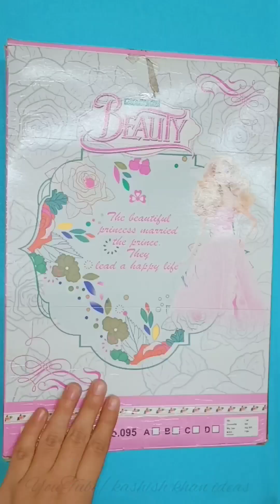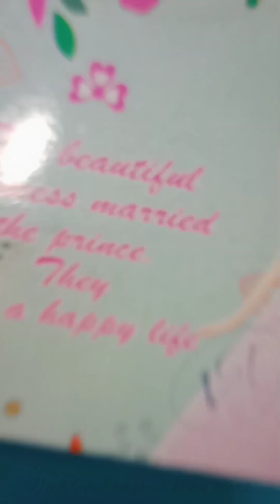5 Amazing Barbie craft 😍 / diys for your Barbie 💗